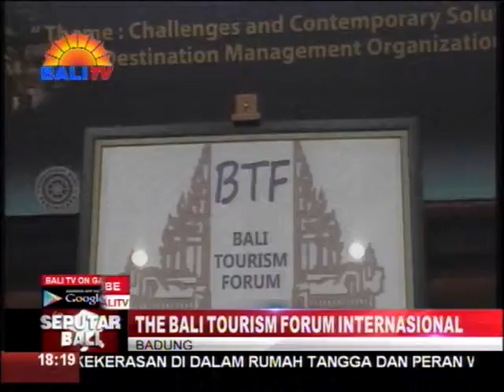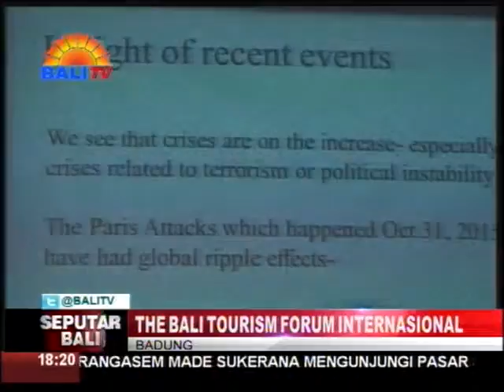THE BALI TOURISM FORUM INTERNASIONAL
LAUNCHING “THE BALI TOURISM FORUM INTERNASIONAL BTFI”, DIGELAR DI SEKOLAH TINGGI PARIWISATA STP NUSADUA BALI, DARI 25 HINGGA 27 NOVEMBER 2015. KAJIAN UTAMA YANG MENJADI PERHATIAN DALAM FORUM TERSEBUT, MENYANGKUT PENGEMBANGAN DAN PEMBAHASAN UNTUK MEWUJUDKAN DESTINASI PARIWISATA YANG IDEAL.